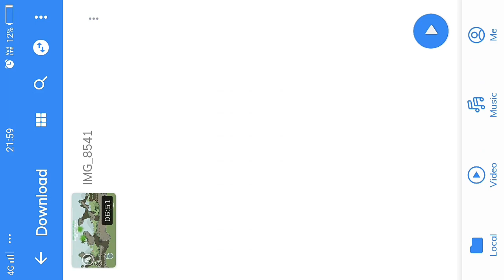[CLANWAR!] GP vs RIP Ft. Babar, Heat & Noobtal(Bot) 🔥